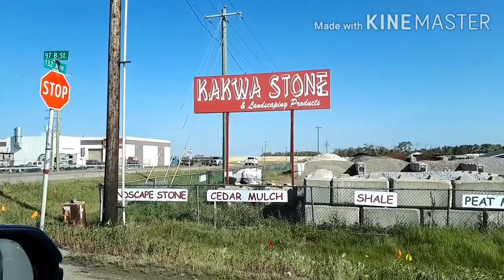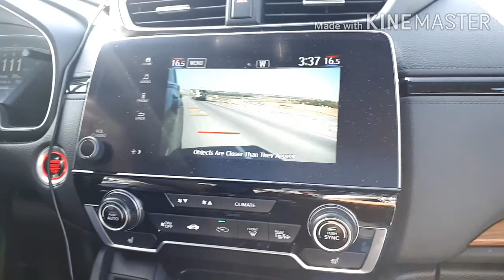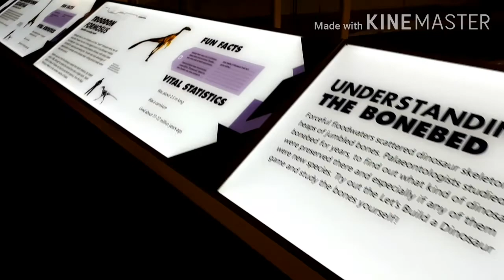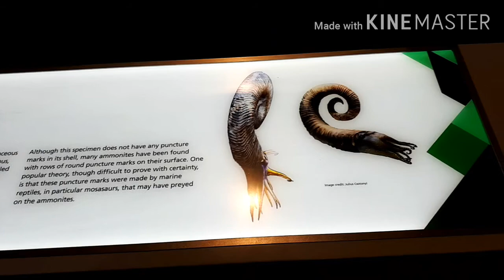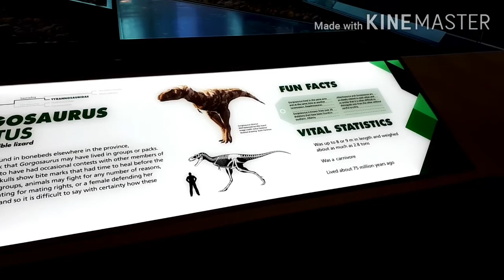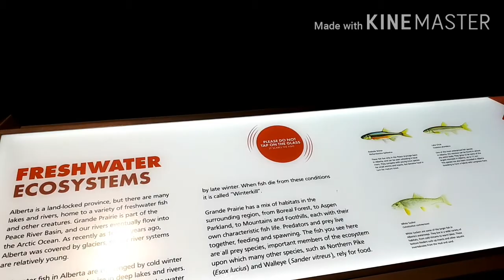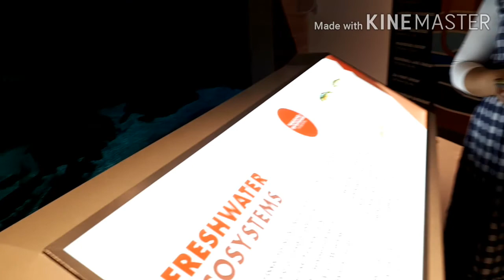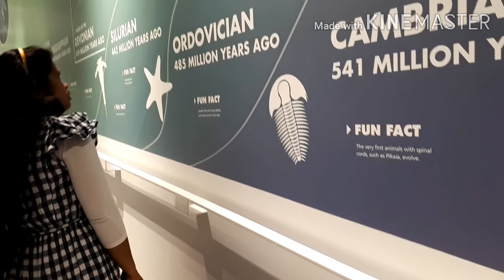PHILIP J.CURRIE DINOSAUR MUSEUM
Click here  jm tv